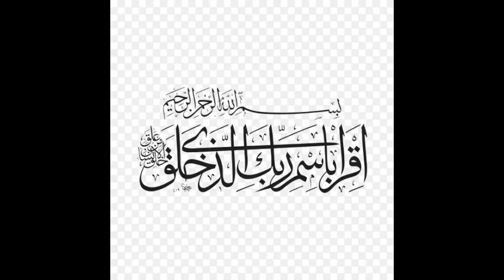Chashma Barrage Mianwali | Tourism in Pakistan